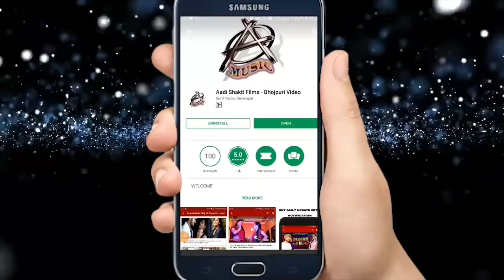Morning Bhajan - माटी के मूरतिया - Vishal_Gagan - Maati Ke Muratiya - Bhojpuri Bhakti Songs 2019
► Singer :- Vishal Gagan
► Song :-  Maati Ke Murutiya
► Lyrics :- Baliram Vidhata , Akhilesh Kasyap
► Album :-
► Label / Company :- A R Movies

► Company Brand :- A R Movies